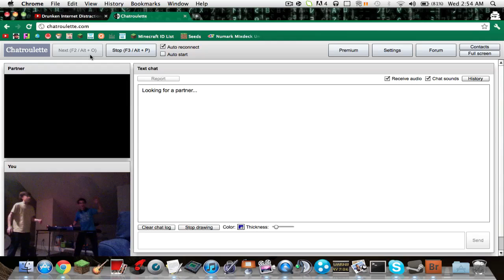This guy likes his Dubstep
Lol it was 3 AM and me and my friend were bored. So :D